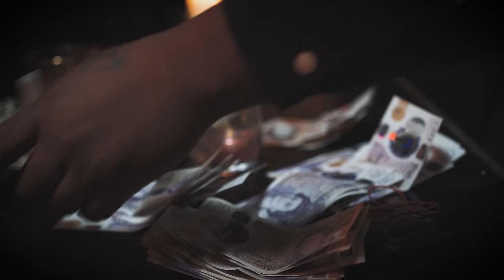HOXTON MBC - Peaky Blinders (Music Video)